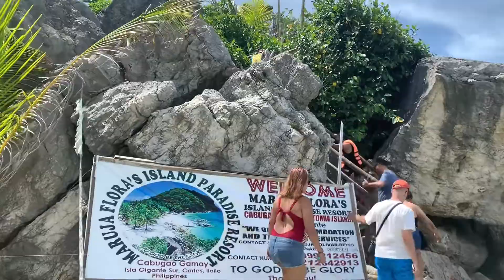Iloilo Beaches | Gigantes Island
Gigantes Island It is part of the municipality of Carles, Iloilo, Philippines, and the northernmost part of Iloilo province. The Gigantes islands consist of about ten islands; the two largest are Gigantes Norte (North Gigantes) and Gigantes Sur (South Gigantes)